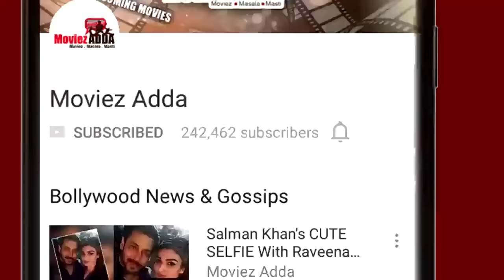Salman Khan On Tiger Zinda Hai Sets, Sohail Khan ANGRY ON Reporter In Public